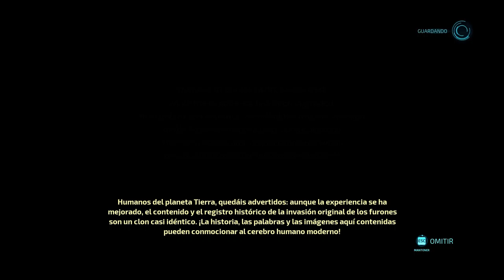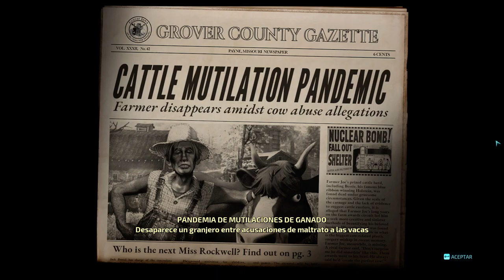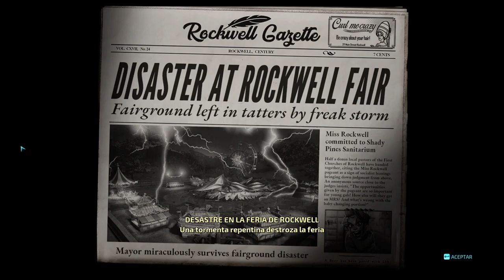Destroy All Humans Amazingameplay